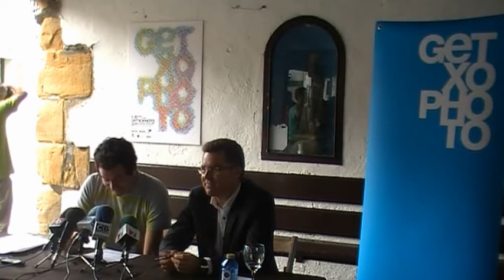Getxophoto 2011: Elogio de la vejez (Jokin Aspuru)